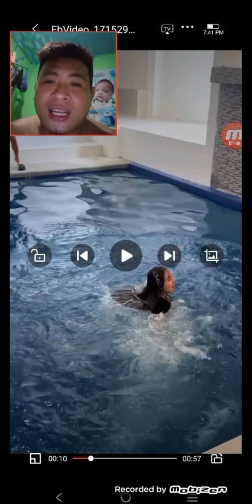ROSMAR UPDATE:::RENDON GINULAT